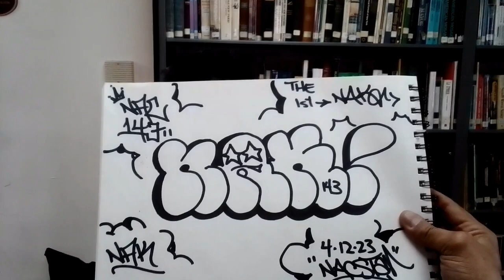Interview with NAC143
Oral history recorded for the Bronx Aerosol Arts Documentary Project on April 12, 2023 with NAC143, a graffiti writer and artist.  NAC143 was born in the Bronx to Puerto Rican parents who migrated to the New York City in the 1940s.  In his oral history, NAC143 talks about his mother's family's migration to New York City and their eventual move from Harlem to the Bronx.  He discusses growing up on Dyer Ave in The Bronx and visiting his grandmother at the Polo Grounds in Manhattan.  He recalls being exposed to graffiti on the trains and subways during his trips to visit his grandmother.  He shares the details of a fire at his apartment in the Bronx causing his family to move to Roosevelt Island.  NAC143 discusses growing up on Roosevelt Island and in the South Bronx, starting his writing career tagging his name in 1978 on the inside of trains.  NAC143 also details the events behind winning a "precedent setting" class-action lawsuit against the City of New York for painting graffiti and street art on hats and clothes and selling them without a vendor's permit.

The interviewers Pastor Crespo, Jr., research librarian and archivist for The Bronx County Historical Society and Butch2, a pioneering graffiti writer and community historian for the The Bronx Aerosol Arts Documentary Project (BAADP) is a project of The Bronx County Archives at The Bronx County Historical Society Research Library. This oral history is brought to you through the support of The New York City Council Cultural Immigrant Initiative.